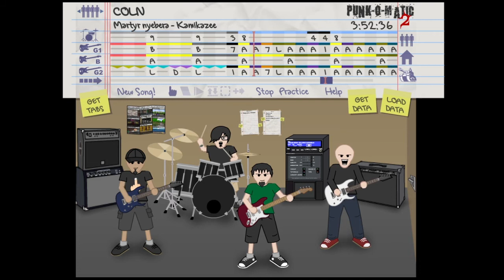MARTYR NYEBERA - Kamikazee (Punk-o-matic 2 version)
This is a cover of @KAMIKAZEEonTV 's track "MARTYR NYEBERA". Enjoy!
The new cover videos premiere every Saturday at 9:30am.